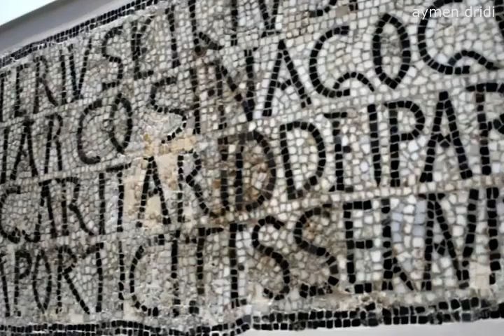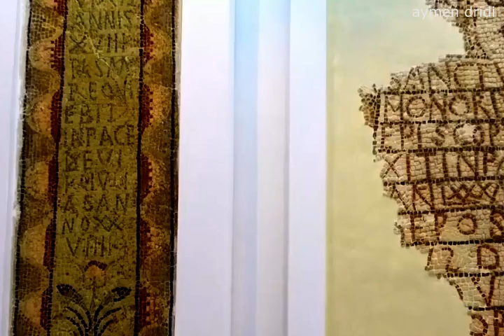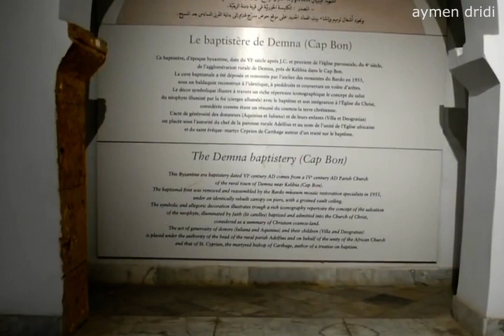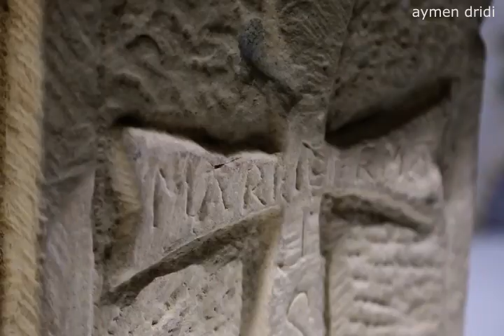Balade au musée du bardo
Le musée national du Bardo est un musée de Tunis, capitale de la Tunisie, situé dans la banlieue du Bardo. C'est l'un des plus importants musées du bassin méditerranéen et le second musée du continent africain après le musée égyptien du Caire par la richesse de ses collections.